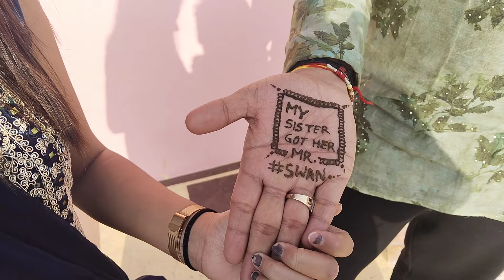Train se paunche kotdwar Swati didi ki mehndi me ❤️✨Swan wedding 💍| Part -1